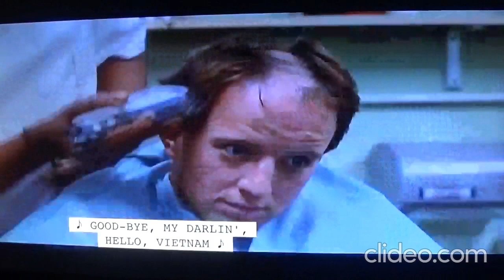TCM Comments on Full Metal Jacket (1987) Intro by Ben Mankiewicz (NETWORK PREMIERE 4/20/2023)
Here is the intro for the very first Turner Classic Movies broadcast of Stanley Kubrick's Full Metal Jacket. This aired Thursday night, April 20, 2023 at 11:15 pm. Ben Mankiewicz introduced the film. Not only is this a first for TCM, this is special because all month long TCM is celebrating Warner Bros' 100th anniversary.
Earlier this day, TCM showed two Warner Bros movies directed by Martin Scorsese, "Alice Doesn't Live Here Anymore" followed by "Mean Streets". This aired right after Mean Streets. After Full Metal Jacket was shown, TCM aired another Warner Bros movie directed by Stanley Kubrick, "A Clockwork Orange". After that, TCM showed Francis Ford Coppola's "The Rain People" and "Finian’s Rainbow".
There was an outro after the movie, obviously, but I didn't record that. I'm sorry about that. Hopefully @24fpsfan watched it and recorded it and posts it on YouTube. 24fpsfan is the king of TCM comments archiving, along with @SonOfASpaceApe .

©️ 2023 Turner Broadcasting LLC